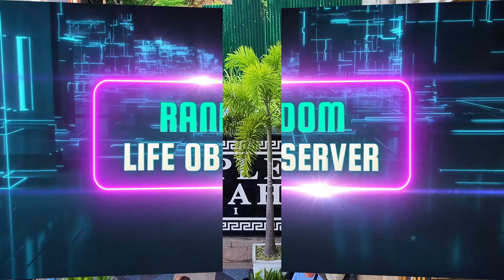Temple of Leah, Cebu - A Quick Walk Tour | Cebu Attractions/Destinations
This is a quick walk tour inside the Temple of Leah, a popular tourist destination in Busay, Cebu City.

Code: YSJHYZPUITDPHLQH, SS6XQOV2LYDJ2OVH